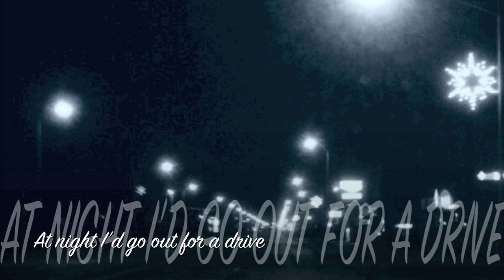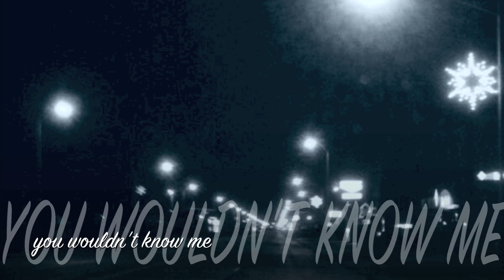City's Edge (1st Take)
"City's Edge"

Written & Performed by Cousin Frank

Produced by Ethan Freel at Freel Studio